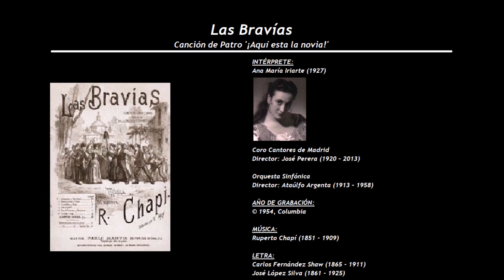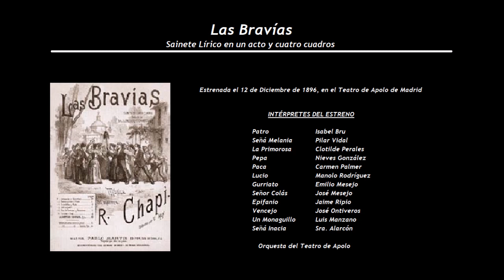Las Bravías - Canción de Patro '¡Aquí esta la novia!' (1954) - Ana Mª. Iriarte Cantores de Madrid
INTÉRPRETE:
Ana María Iriarte (1927)

Coro Cantores de Madrid
Director: José Perera (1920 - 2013)

Orquesta Sinfónica
Director: Ataúlfo Argenta (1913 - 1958)

LETRA:
Carlos Fernández Shaw (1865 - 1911) y José López Silva (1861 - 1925)